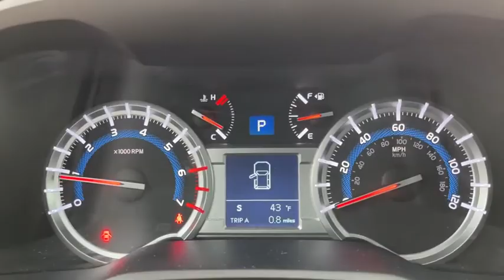2015 Toyota 4Runner Columbus, Delaware, Powell, Marion, Sunbury OH F94920A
Attitude Black Metallic Used 2015 Toyota 4Runner available in Delaware, Ohio at Byers Ford. Servicing the Columbus, Powell, Marion, Sunbury, OH area.

Byers Ford
1101 Columbus Pike

2015 Attitude Black Metallic Toyota 4Runner 4D Sport Utility Limited 4.0L V6 SMPI DOHC 4WD This Toyota 4Runner has many features and is well equipped including, 4WD, Leather.brbrbrByers Auto is family owned and operated and has been serving Central Ohio in the automotive industry since 1897. Stop by our dealership on Columbus Pike in Delaware. We have a committed and knowledgeable staff that will help you with your automotive needs. Price does not include tax, title, and $250 document fees. **Online pricing may require Ford Motor Credit financing and other stipulations to be met.